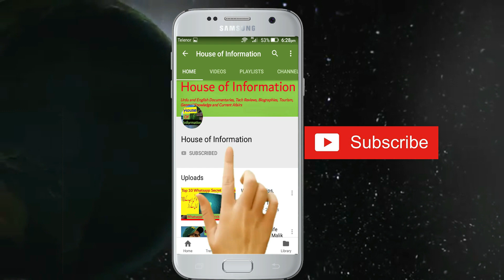6 Strange And Amazing Facts Around The World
6 Strange And Amazing Facts Around The World

My Facebook page:  Subhan Khan Rajput

My Instagram id: Subhan Khan Rajput

My Twitter account: Subhan Khan Rajput